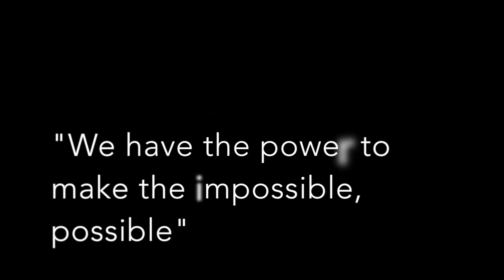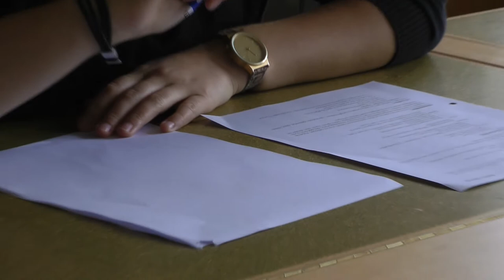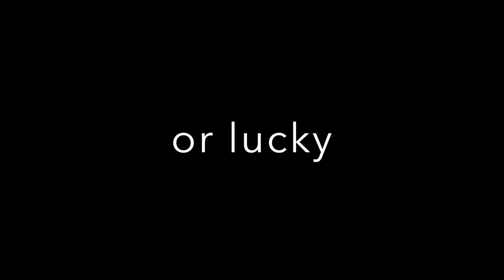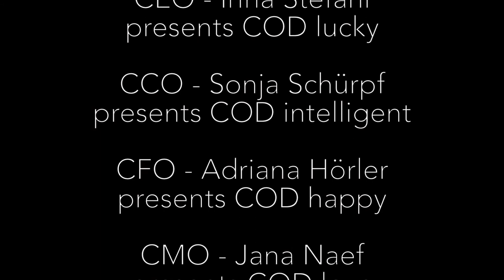creators of desire